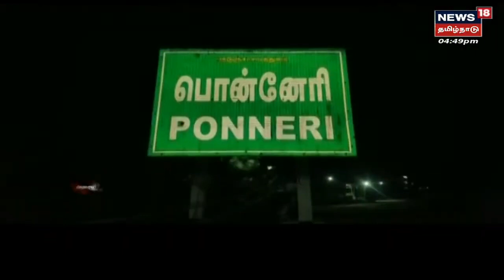Crime Time | ரவுடி வெட்டிக் கொலை - அரசியல் மோதல் காரணமா ? | Ponneri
க்ரைம் டைம் | ரவுடி வெட்டிக் கொலை - அரசியல் மோதல் காரணமா ? | இது குறித்த கூடுதல் தகவல்களை தருகிறது நியூஸ்18 தமிழ்நாடு க்ரைம் டைம்

Mon May 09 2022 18:31:26